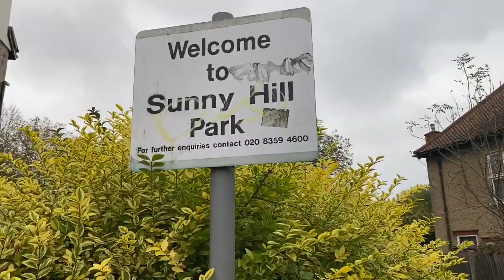Relaxing | Walking in the Park | Instant relief for stressful day | Filipino Romanian Family in UK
@FilipinoRomanianFamily a great way to combat stress is by spending time around nature…by staying in a quiet place without any distractions.
Spending time outside like park is good for physical and mental health. We  can walk and observe trees, squirrels and birds in their natural habitats you can also breathe in the fresh air, soak up the sun’s rays, walking around and appreciate all the things that make being outdoors so great. I hope you will like our videos. take care all and hope you are always being safe.